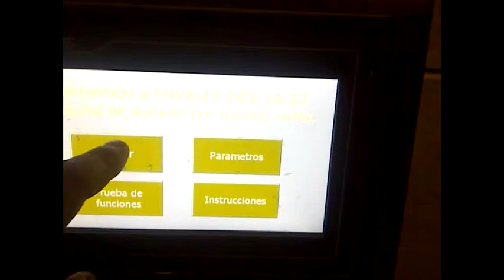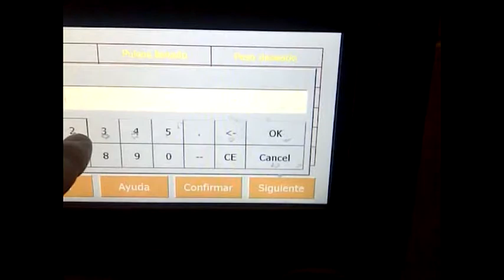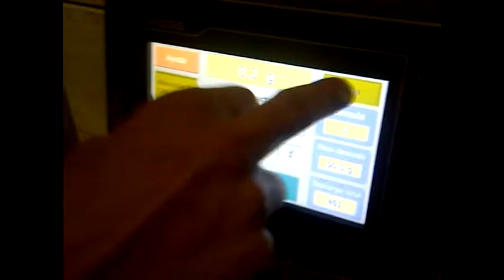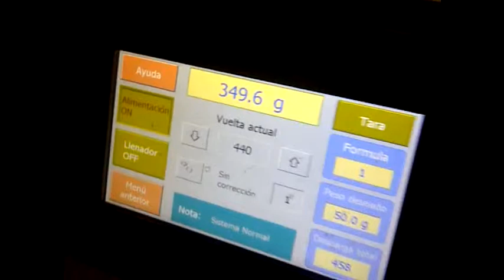Dosificador de polvo